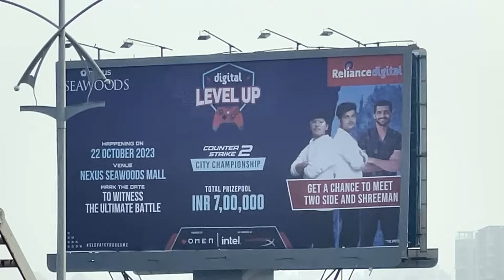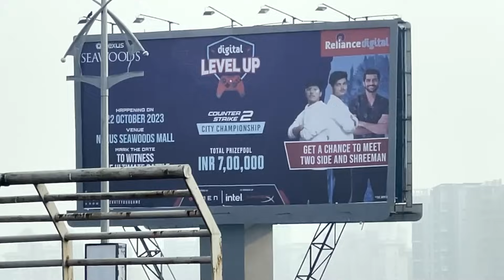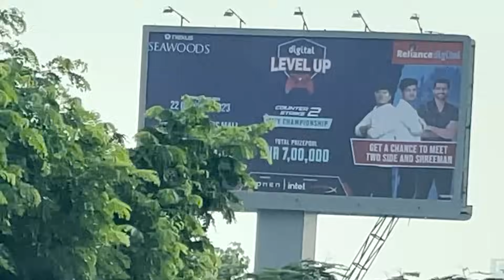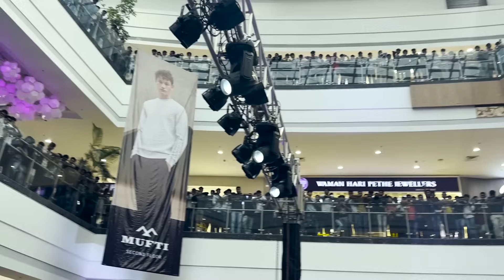Meet up mai Toda Apna hi Record 15k Family aka @shreemanlegendliveofficial 👑